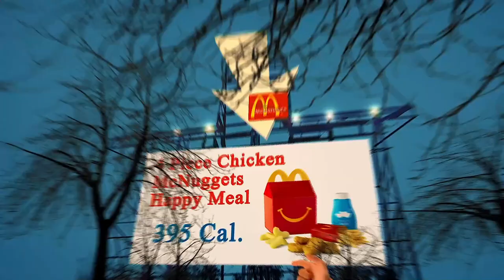Restaurants Close by to Me Berlin 10319 DE, Berlin, Germany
Australia 31.3
United Arab Emirates 31.7
Canada 29.4
United Kingdom 27,8
Spain  23.8
Germany 22,3
France             21,6